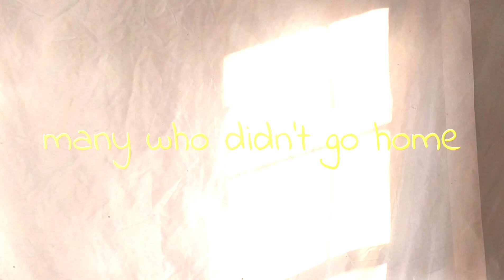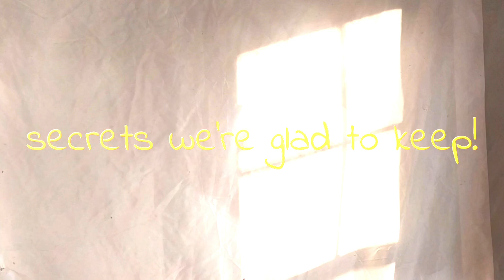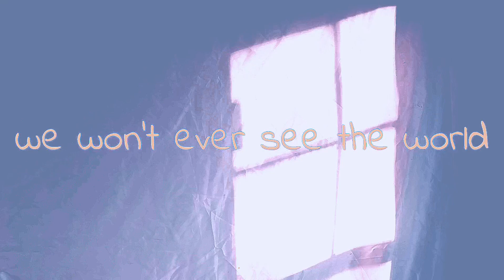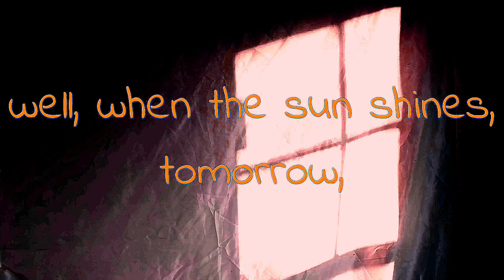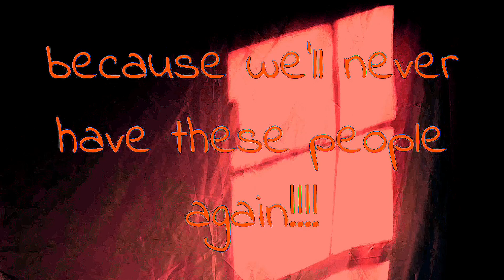June 11, 2024